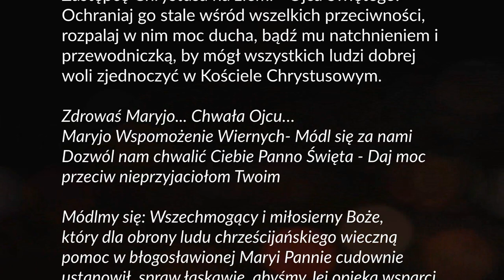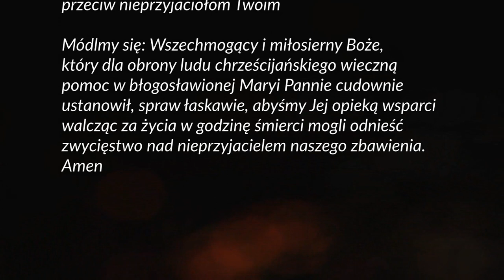Córki o Matce - dzień 3. Nowenna do Maryi Wspomożycielki Wiernych - ubóstwo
O nie! Mam coś tracić? Z jakiej racji? Przecież, to niesprawiedliwe! To prawda, ubóstwo wiąże się częściowo z traceniem, ale jest jedno WIELKIE ALE! Jakie? Odpowiedzi na to pytanie znajdziesz, kiedy posłuchasz Siostry Ewy Siudy FMA :)